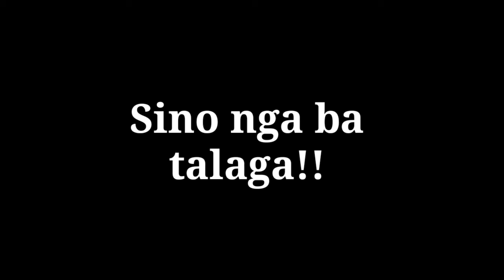PRESIDENTIAL CANDIDATES 2022 | VOTE WISELY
PRESIDENTIAL CANDIDATES ELECTION OF MAY 2022.

I  hope you enjoy this my upload videos.
Have a good one and god bless!

BANGON PILIPINAS

Kilalanin ang mga tatakbong presidents ngayung 2022.

Sino nga ba  talaga ang nararapat
ngayung mamuno sa ating bansa..

Bangon pilipinas..

Topics.
Manny pacquiao
Isko moreno
Bongbong Marcos
Leno rebredo
Rastaman